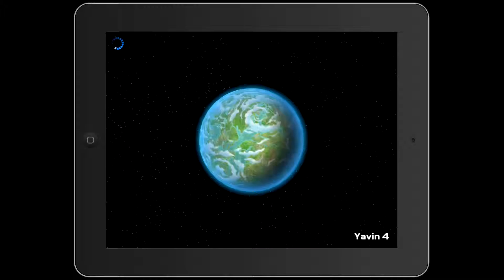Rebel D: Laser King vs LarsyGunner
Larsy gets smacked around